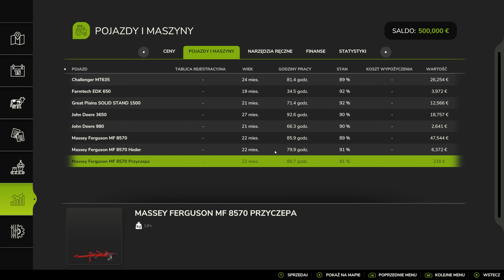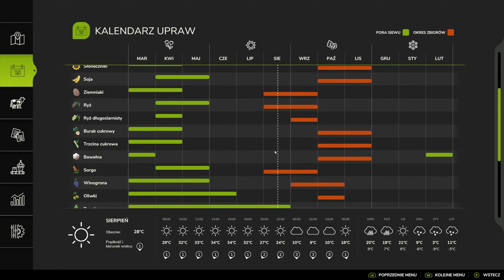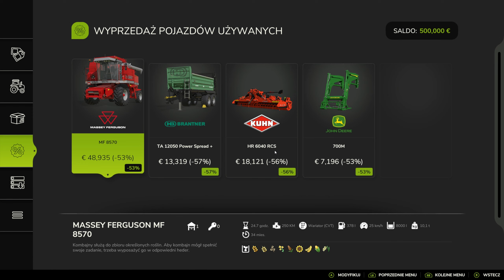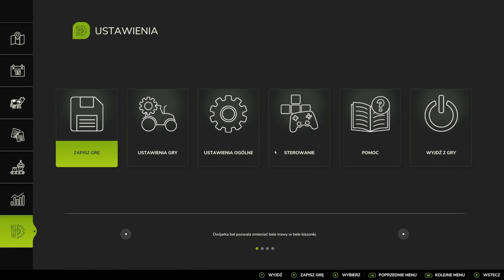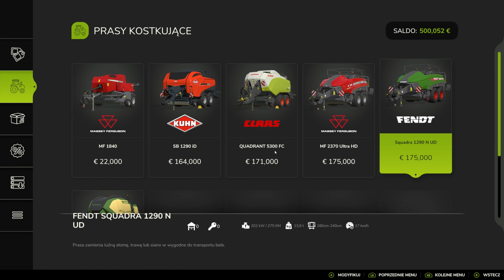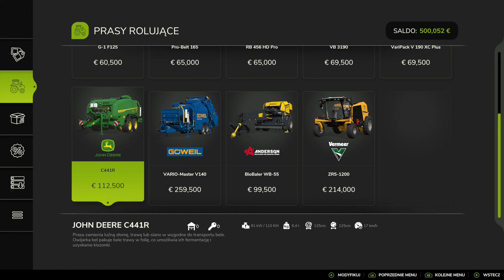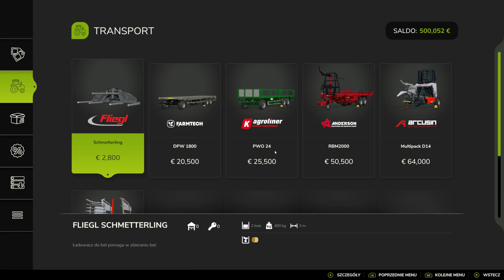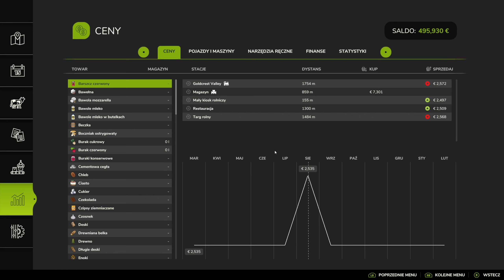Zagrajmy w Farming Symulator 25 - Riverbend Springs #1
Cześć wszystkim! Dziś wkraczamy do świata Farming Simulator 25, gdzie zaczynamy naszą przygodę z rolnictwem na mapie Riverbend Springs. Wraz z nowymi funkcjami, maszynami i terenami do odkrycia, czeka na nas mnóstwo emocjonujących przygód w rolnictwie. Będziemy siać, zbierać plony i rozbudowywać naszą farmę w realistycznym, pełnym detali środowisku!
👉 Jeśli lubicie symulatory, rolnictwo i zarządzanie farmą, to ten film jest dla Was!
Dołączcie do mnie, śledźcie rozwój mojej farmy i zobaczcie, jak łatwo (lub trudniej!) można stać się mistrzem farmy!
👍 Jeśli film Ci się spodoba, daj lajka, a w komentarzach daj znać, co sądzisz o tej grze i jakie masz plany na swoją farmę!
🔔 Kliknij dzwoneczek, by nie ominęły Cię żadne odcinki!
Czas na pracę na farmie! Do zobaczenia w kolejnym filmie! 🚜

Muzyka wykorzystana w filmie:
4:20-7:41

12:12-14:10

21:13-23:46

38:53-41:08